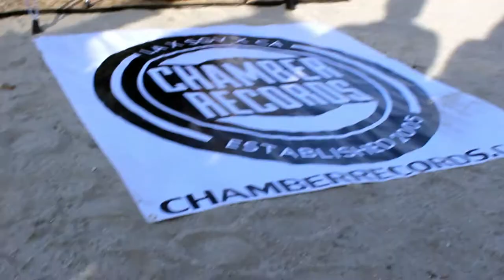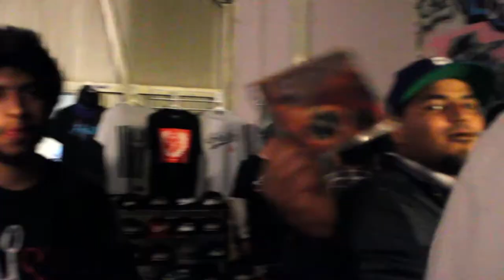Chamber Records Vlog 1 (KayO.LA live shoot & C.O.L.A album release 2-22-14)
Spend a day with Chamber Records & friends to see how they do things. This vlog contains footage of a day in the life with The Chamber Records fam as they rocked along with KayO.LA @ The Santa Fe Dam in Irwindale as well as ending the night off @ The C.O.L.A Crew album release @ Nastie Garage in Pomona, Ca. Filmed on 2-22-14